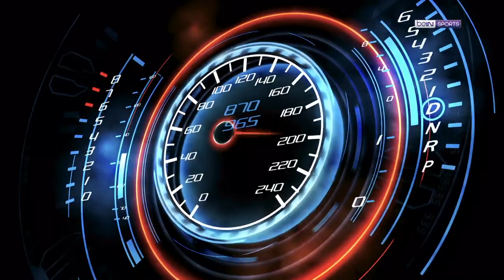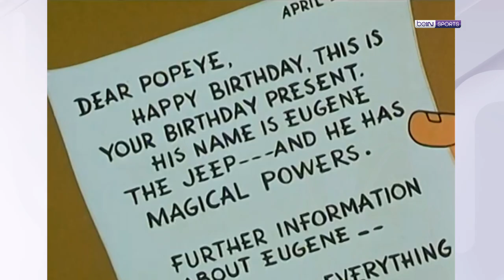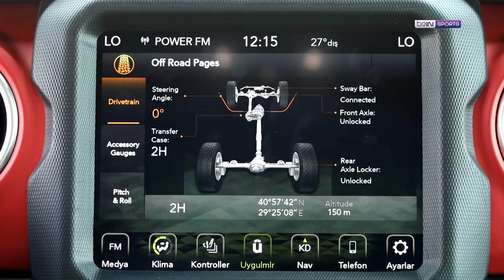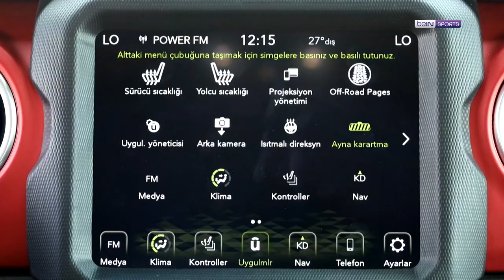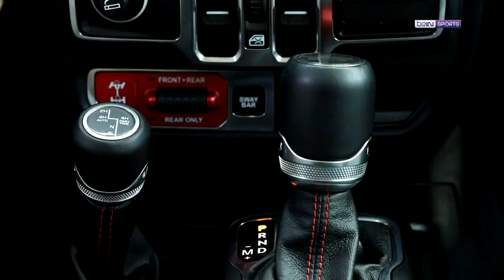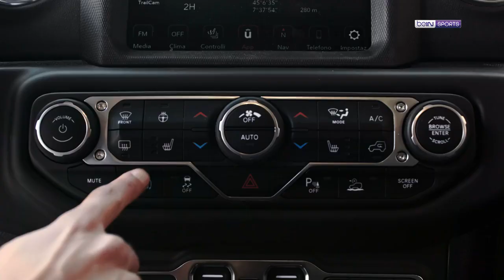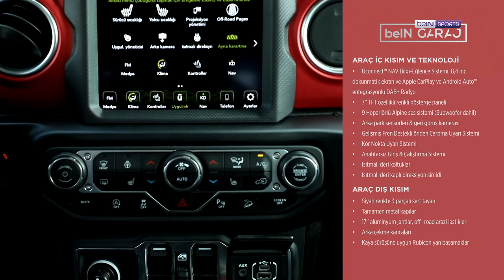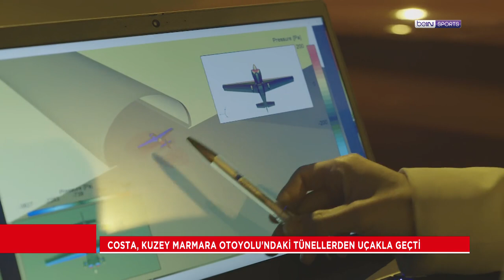Jeep Rubicon, Burcu Erenkul ile simülasyon, Fotoğrafçı Harun Özdemir | Gökhan Telkenar | beIN Garaj